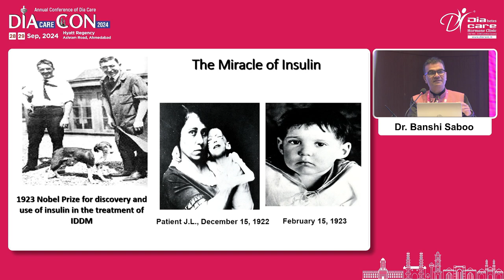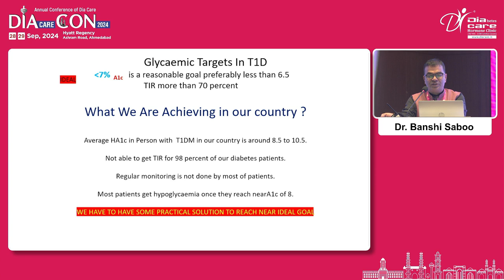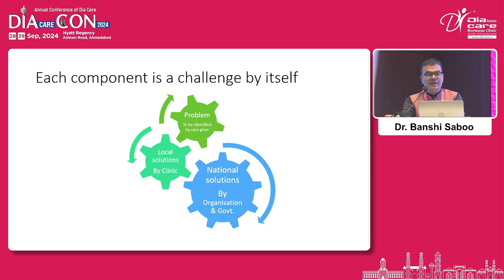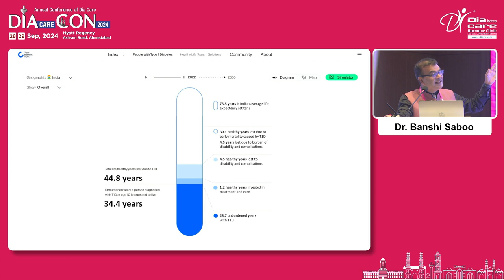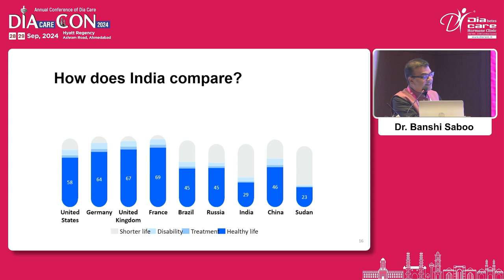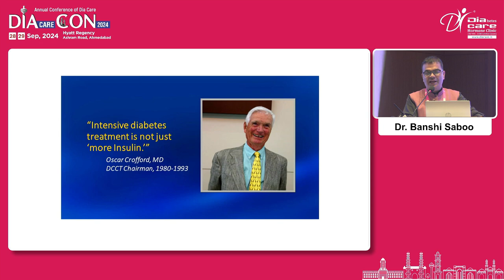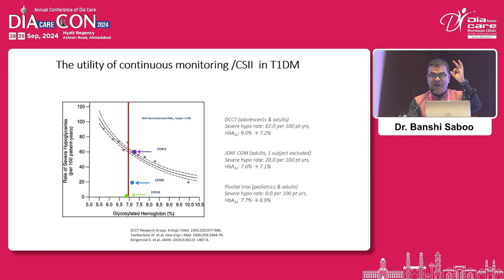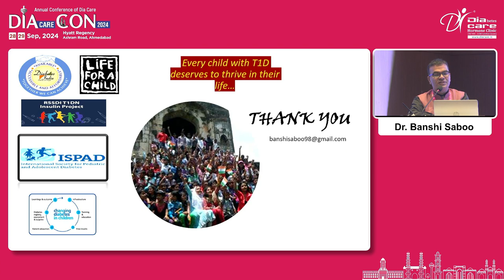Day 2 Dr S M Sadikot Hall Managing T1D in India Ideal vs Practical Dr Banshi Saboo